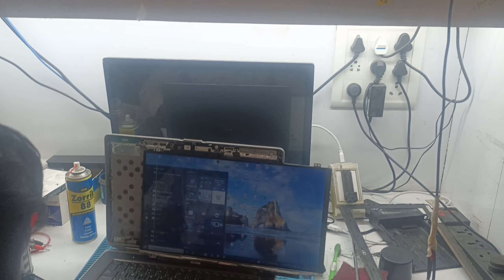patna me laptop ka motherboard sabse kam dam me banwaye // mother board reparing in patna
• Phone Pay Se acco...